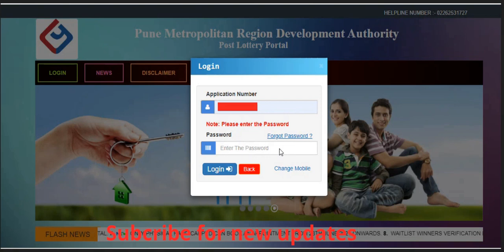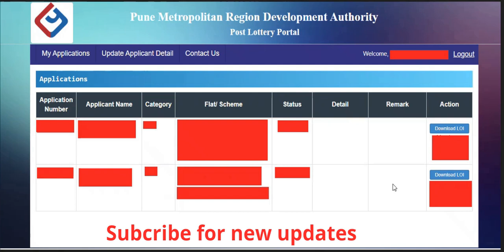PMRDA Sec.12 | PMAY | शिल्लक 1BHK सदनिकांचे वितरण चालू? pmrda pcmc pmay homelottery #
PMRDA Sec.12 | PCMC | PMAY शिल्लक 1BHK सदनिकांचे  वितरण चालू?

 प्रश्न उत्तरे , शंका आणि समाधान -1 ...तर पिंपरी आकुर्डी ची घरे घेऊ नका,अर्ज होऊ शकतो बाद

Akurdi sample flat | प्रधानमंत्री आवास योजना

Any online application form filling process included dummy information not personal or private information.